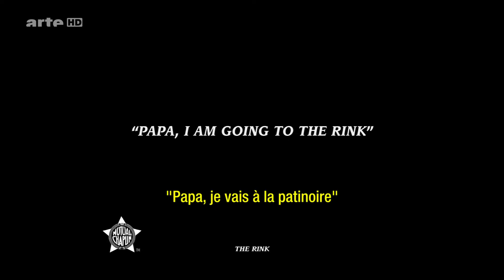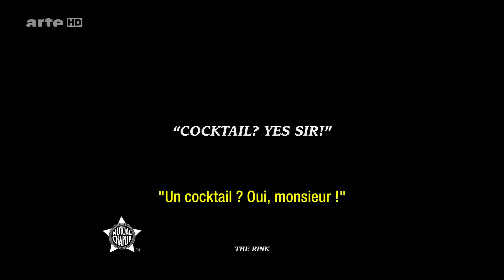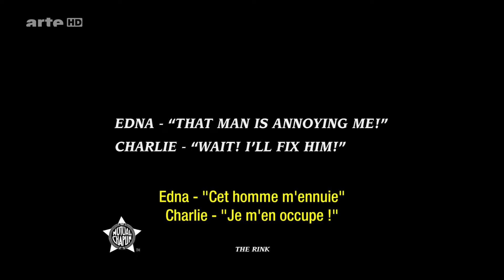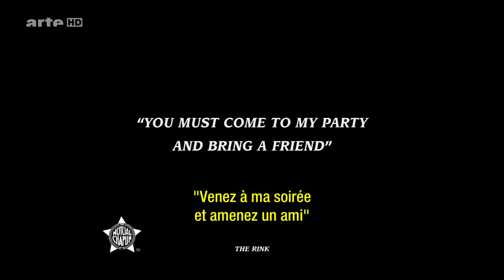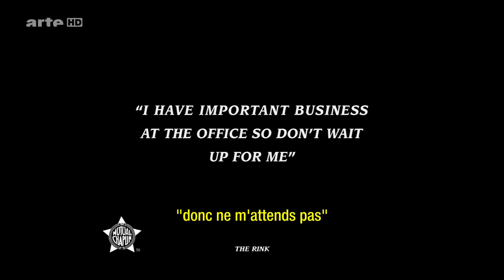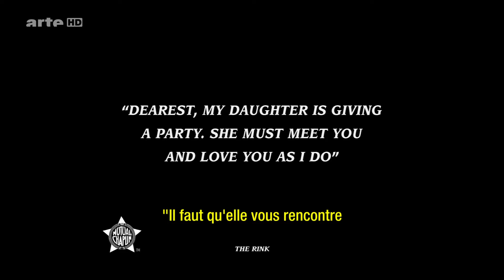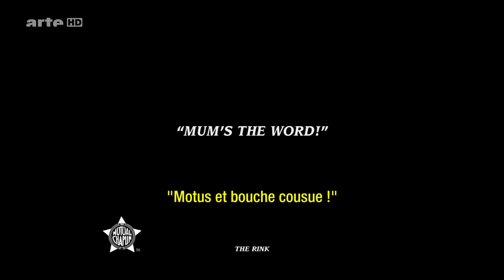Charlot patine (1916)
Charlot patine (The Rink) est un film muet américain réalisé par Charlie Chaplin, sorti en 1916.

Serveur dans un restaurant, Charlie va patiner pendant sa pause déjeuner.